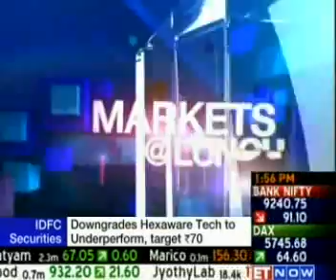Bonanza Portfolio Limited_Vibhu Ratandhara_AVP Commodity_ET NOW_ 25 aug'11